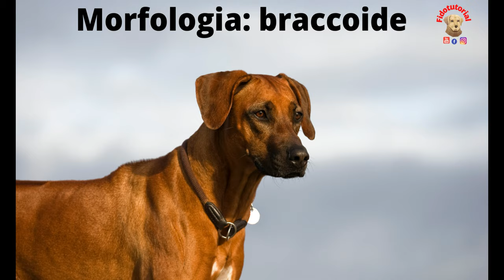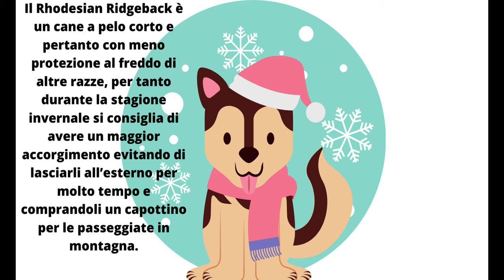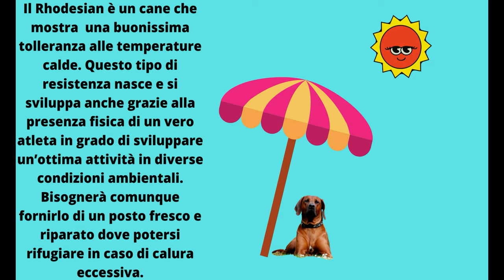IL Rhodesian Ridgeback un cane venuto dal Sud Africa